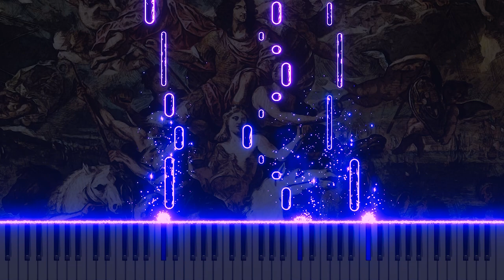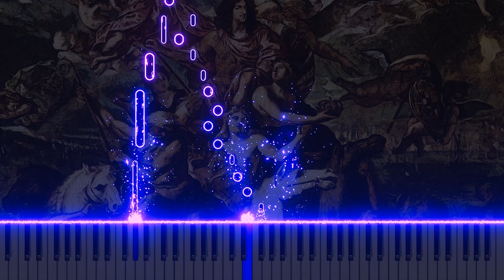13. Sinfonia on a theme by Bach for organ in A Major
This video presents a Sinfonia in A Major for organ, inspired by a theme from Bach. Reinterpreting traditional classical styles with a modern touch, this composition breathes new life into Bach's melodies through the organ's bright and rich tonality. Merging classical music traditions with contemporary creativity, the piece offers a unique and emotive musical experience to the audience.